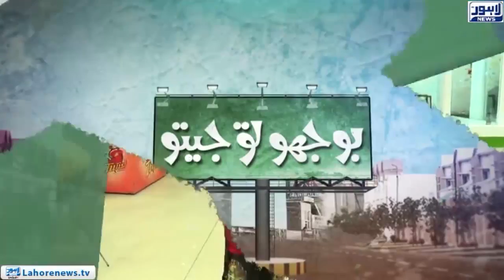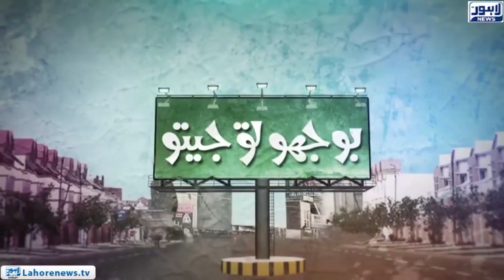Bhoojo To Jeeto - Amazing Talent Videos Worth Going Viral - Episode 426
Episode - 426
Watch your favorite show Bhoojo To Jeeto with Aleena Haroon  where she visits Amanah Mall and discovers hidden talent among locals.